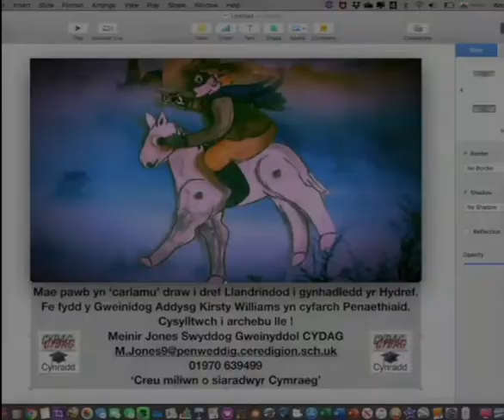Addysg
Cynhadledd Addysg CYDAG 2019
Gwesty Metropol Llandrindod Hydref 18 2019